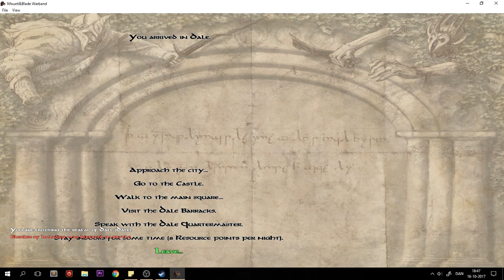DVÆRGEN der OVERLEVEDE - Dværgen Olauf's vilde eventyr - #12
Olauf er en dværg fra Erebor som vil spille en vigtig rolle i krigen om Ringen. Vi spiller spillet så længe det er muligt med mindre det onde vinder D: